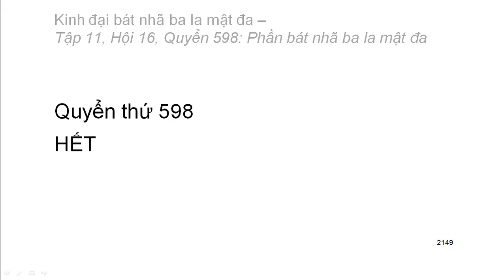600 quyển Kinh Đại Bát Nhã Ba La Mật Đa: Quyển .../600 (tiếp) (đọc lần 2) (rất hay)